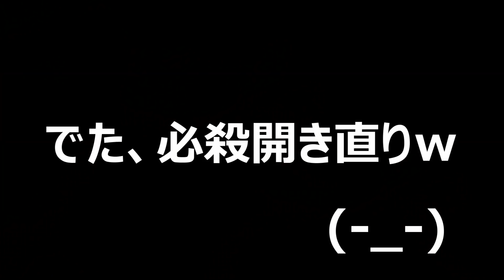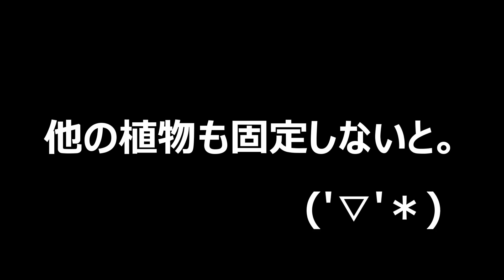カブトムシ＋クワガタ＝クワガタテラリウム コケの貼り付け超ムズイんだけど…制作編１（くろねこチャンネル）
‹くろねこの人気の動画はこちら！›

【クワガタ＆カブトムシ　消えたメリーさん…メリーメンガタクワガタ掘り出し】（くろねこチャンネル）

【クワガタ＆カブトムシ☆昆虫採集　天然オオクワの産卵セットからナゾの幼虫が出てきた！】（くろねこチャンネル）

【クワガタ＆カブトムシ＆昆虫採集　感動しまくり！ギラファノコギリクワガタついに掘り出す！】（くろねこチャンネル）

【クワガタ＆カブトムシ　去年採集した天然オオクワガタ？から生まれたナニカ】（くろねこチャンネル）

カブトムシ＋クワガタ＝昆虫採集　クワガタテラリウム制作・レイアウト編（くろねこチャンネル）

カブトムシ＋クワガタ＝昆虫採集　それじゃ、いっとこうかな？（くろねこチャンネル）

カブトムシ＋クワガタ＝昆虫採集　でかいミヤマ、まだ元気なのに食べられてるなんて…（くろねこチャンネル）

さて、今回の動画はクワガタテラリウム制作の続編です(´▽｀)
いよいよクワガタテラリウムの制作を始めました(*´ω｀*)
まずは、コケや葉っぱの準備ですね～
そこそこ上手くできたと思いますが、どうでしょうか？
ぜひご意見をお聞かせください(´▽｀)